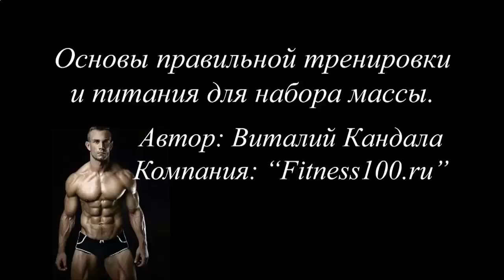Накачать мышцы ягодиц в домашних условиях